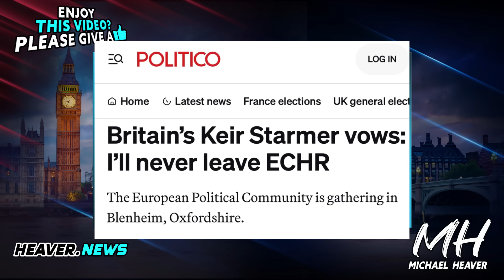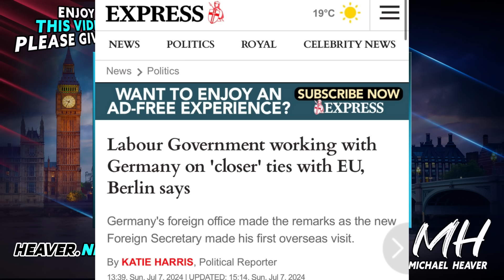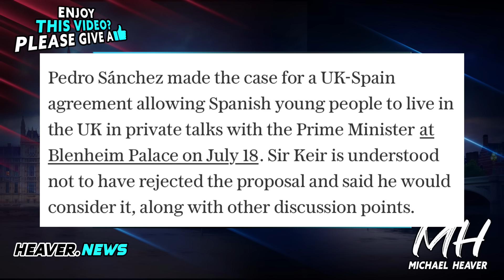UK Lined Up For Brussels RULES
"Starmer opens door to youth free movement deal with Spain" Telegraph